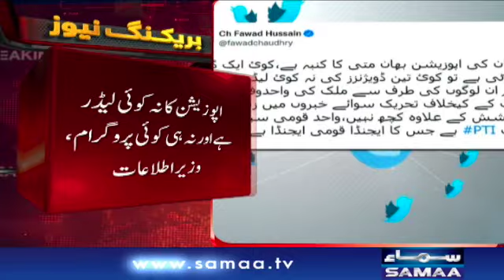Hukoomat ke khilaf tehreek khabron mein zinda rehne ke ilawa kuch nahi - Fawad Chaudhry